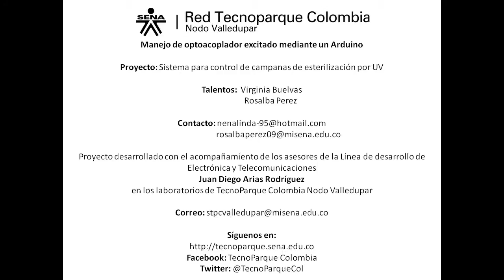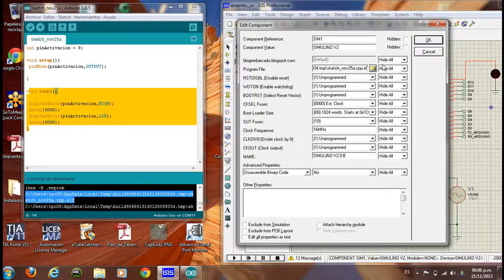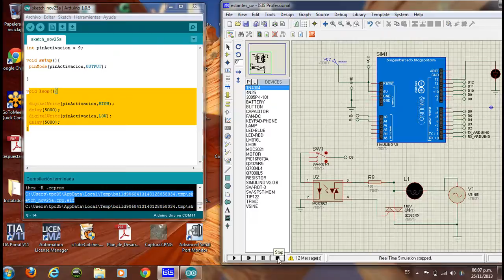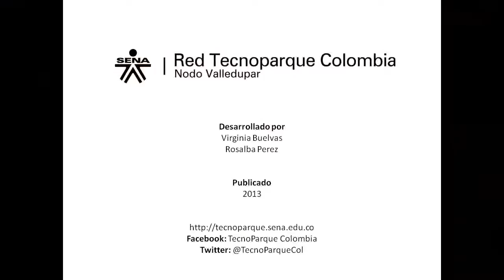Manejo de optoacoplador excitado mediante un Arduino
En este videotutorial se mostrara la conexión que se debe realizar para adepatar la parte de potencia que sería en este caso un bombillo manejado desde un Arduino